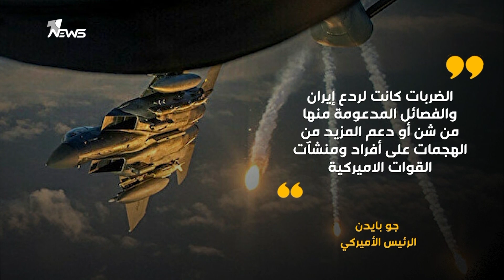بايدن: الضربات التي امرت بها كانت لحماية القوات الامريكية